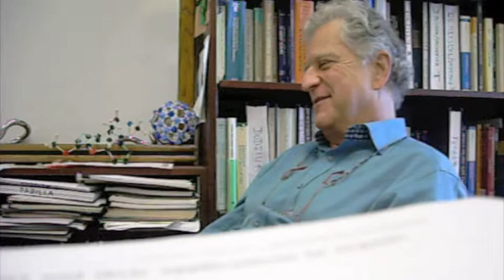PAHC Interviews: Peter Vollhardt Part II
PAHC Interviews: Peter Vollhardt, Professor for Chem 3B.

Part II: Personal Life

Childhood in Argentina.
Undergraduate life at the University of Munich.
Family.